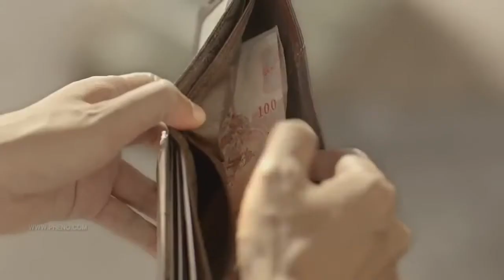Thai Life Insurance (Unsung Hero), Invest into your child by Educating them.